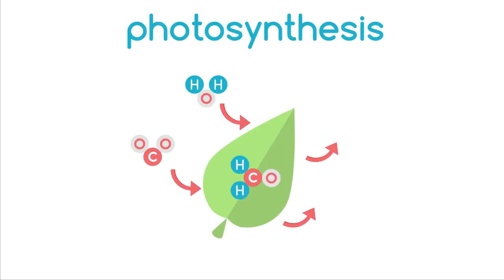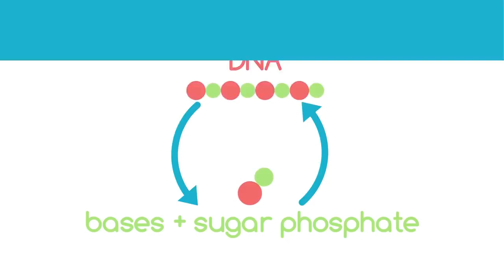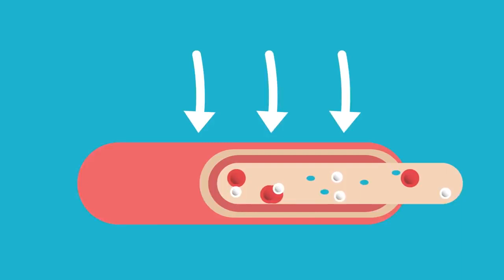The Carbon Cycle: Hindi कार्बन (चक्र) Ashutosh shukla Graphics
Ashutosh shukla graphics
Carbon Cycle in Hindi , कार्बन चक्र | carbon cycle in hindi ,CARBON CYCLE (In Hindi) Detailed | With Diagram and Practical examples ,Carbon Cycle in Hindi कार्बन चक्र Educational Video for

 Students ,Carbon Cycle in Hindi कार्बन चक्र Educational Video for Students,carbon cycle in hindi std-9 (detailed explanation) easy to learn,
carbon cycle in hindi class 12,
carbon cycle in hindi class 9,
carbon cycle explain in hindi,
carbon cycle animation in hindi,
carbon dioxide cycle in hindi,
what is carbon cycle in hindi
carbon footprint,carbon footprint in hindi